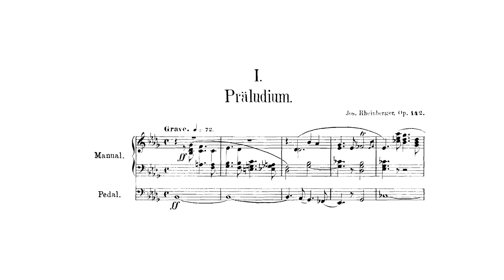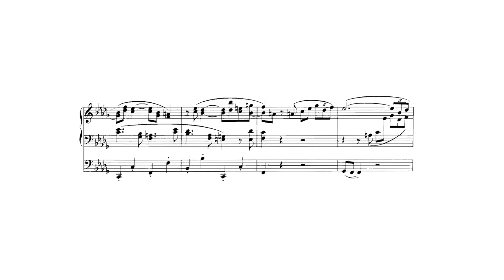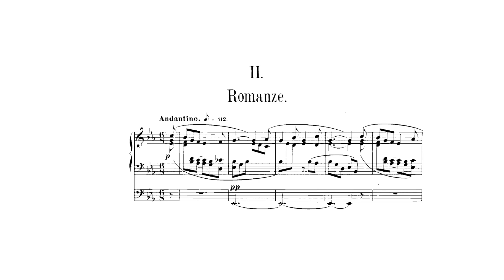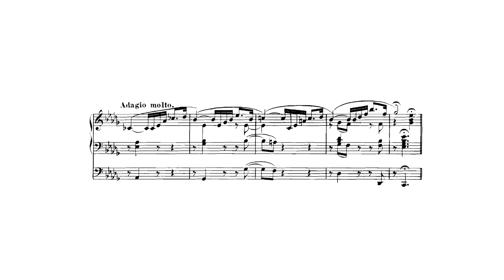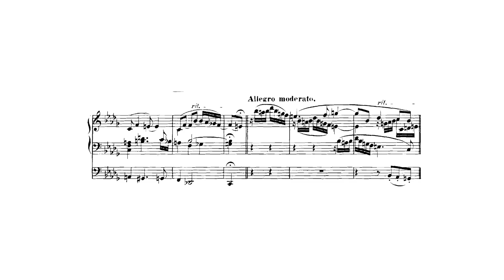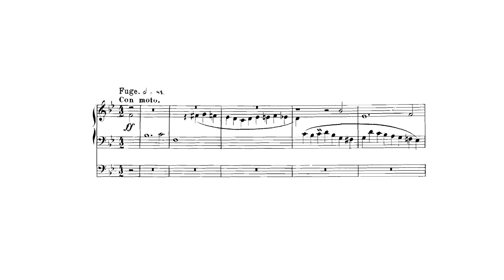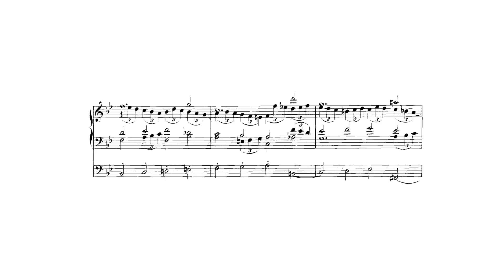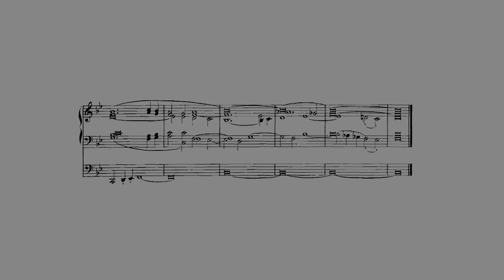Rheinberger - Op. 142, Organ Sonata No. 9 in B-flat minor w/ score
Josef Gabriel Rheinberger : Op. 142, Organ Sonata No. 9 in B-flat minor

Josef Gabriel Rheinberger (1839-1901) was a Liechtensteiner organist, composer and music teacher.

00:00 - I. Präludium
08:38 - II. Romanze
13:27 - III. Fantasie und Fuge
17:47 - (Fuge)